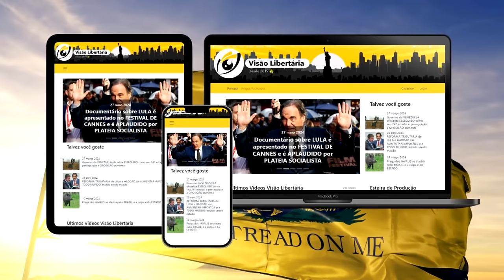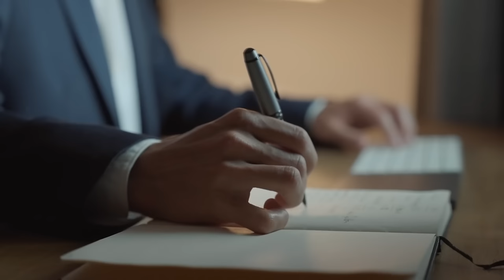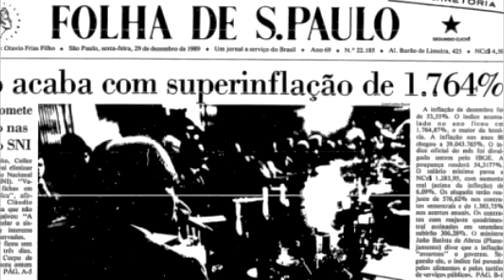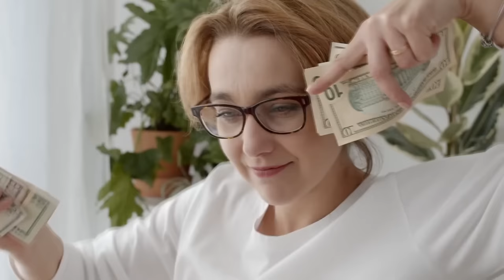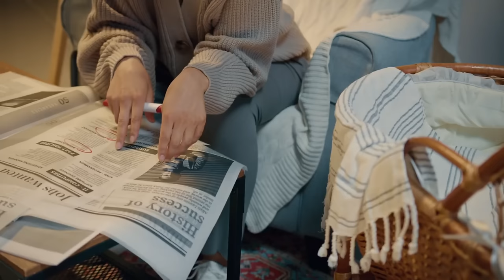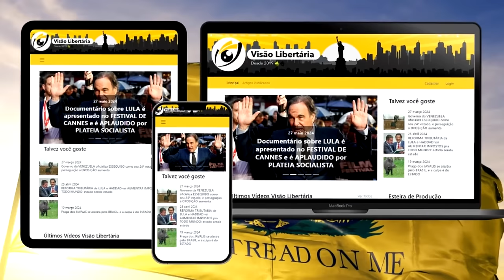KAMALA HARRIS quer DESTRUIR a ECONOMIA dos ESTADOS UNIDOS: entenda como!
Ajude o canal:

16vmNcrA4Mvf7CaRLirAmpnjz1ZH3bWNkQ (Bitcoin)